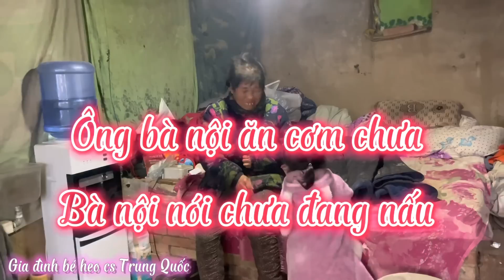[130] Cuộc Sống Ở Nông Thôn Trung Quốc.Cuối Tuần Xuống Mua Ít Đồ Ăn Cho Ông Bà Nội#giadinhbeheo